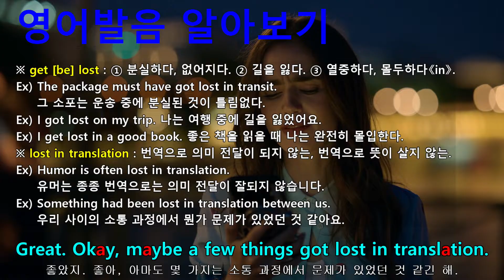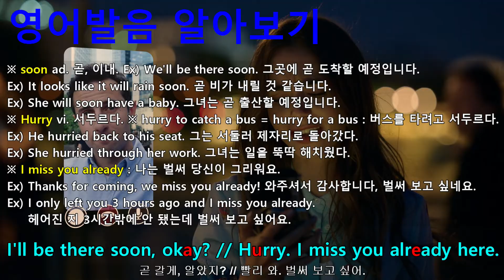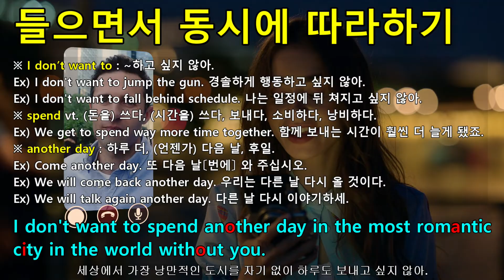[영어쉐도잉] 에밀리 파리에 가다 시즌1 1화 #106 - It's amazing, isn't it? The entire city looks like Ratatouille.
Emily In Paris 영어쉐도잉 훈련 전용 프로그램.
#106 : It's amazing, isn't it? The entire city looks like Ratatouille.
#107 : It's beautiful. // So beautiful. // Hey, how was the first day?
#108 : Great. Okay, maybe a few things got lost in translation.
#109 : I mean, it took them a minute to realize I was me and not Madeline, but I really feel like I could be a big asset here.
#110 : Hey, look what I got! // Thank God! You're going to love Paris.
#111 : I don't want to spend another day in the most romantic city in the world without you.
#112 : I'll be there soon, okay? // Hurry. I miss you already here.